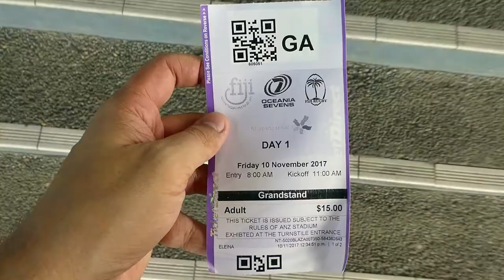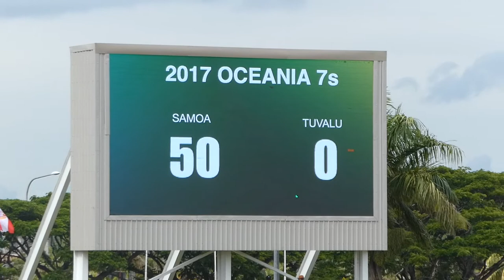SAMOAN PASSION! | Oceania Rugby 7's Day One | Game Day Experience | Vlog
Samoan passion, Fiji passion, the whole stadium is full of passion! This is what the 7's means to the countries of the pacific, and there is a LOT of fight and flare to be seen! In today's game day experience vlog, we head along to ANZ Stadium in Suva for the Oceania Rugby 7's Day One! From big dogs in Australia, Fiji, New Zealand, to small nations like Nauru, Cook Islands, Tuvalu... This competition has it all! Check it out as we interview players, fans with their thoughts, atmosphere, game footage, laughs and a whole lot more!

- Song: SunnYz & STAG - Time Machine

- Song: PS - She Knows It